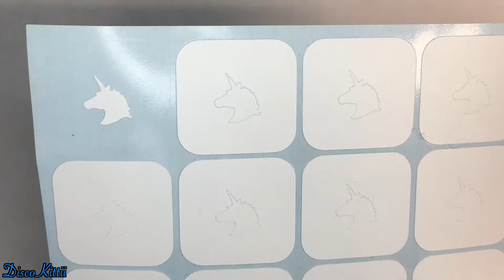Janurary 13, 2020: Shiny and Matte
I like how this came out. Even if I did screw up the very first one! But we got it going. :) I forgot that the matte coat wasn't a vast drying coat. And that's ok, my mistakes are your learning opportunities! :)

Seche Clear and Seche Vite combo

Fake Short Square Nails

My cuticle oil brush pens:

Song: Summer

I am always available to swatch or test your brand! Just message me, and we'll work something out! I love working with nail art companies, big or small! Let's grow our brands together!